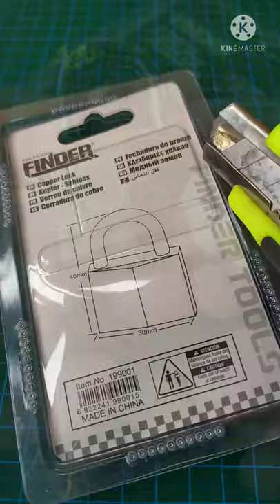Gembok Kuningan Asli Finder/Brass Padlock /youtuberpemula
Gembok Kuningan Asli Finder

link produk